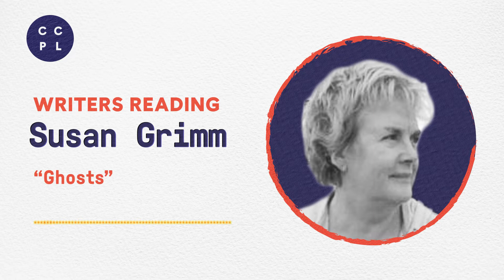Susan Grimm | Poetry · Writers Reading #14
Susan Grimm’s poems have appeared in "Blackbird", "Poetry East", "The Journal", and other publications. Her book of poems, "Lake Erie Blue", was published by BkMk Press in 2004.

00:00 - "Things I Can Know"
02:20 - "From the Sandy Bottom of Lake Erie: The G.P. Griffith"
04:31 - "Ghosts"
06:02 - "Solid Like a River"
07:06 - "Afterwhen"
08:17 - "The Lost Predella"
09:34 - "Swimming out of Season (And, Behold)"
10:55 - "Old Madonnas"

This content was recorded at Cuyahoga County Public Library's William N. Skirball Writers' Center.